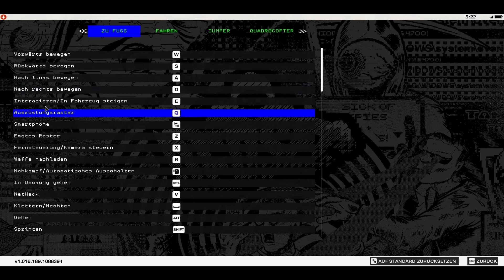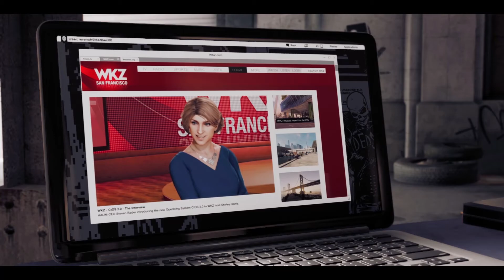Let's Play Watch Dogs 2 #013 [Deutsch] [HD+][60fps] - "Das Haum Projekt"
Täglich um 18 Uhr neue Folgen!

Action adventure / Open World
Entwickler: Ubisoft (2016)
Single Player Kampagne